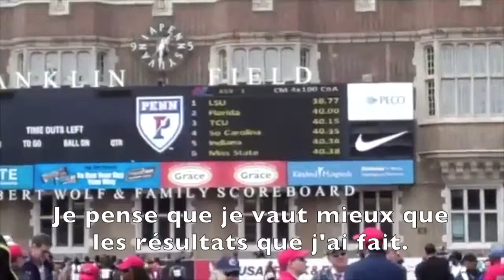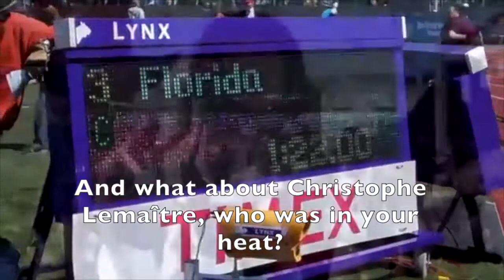GabMorrison - Tout le Sport #82 : Gabriel Mvumvure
Salut tout le monde aujourd'hui je suis en interview avec Gabriel Mvumvure, sprinteur qui a participé aux Jeux Olympiques 2016 avec le Zimbabwe

☞ Gab Morrison ☜